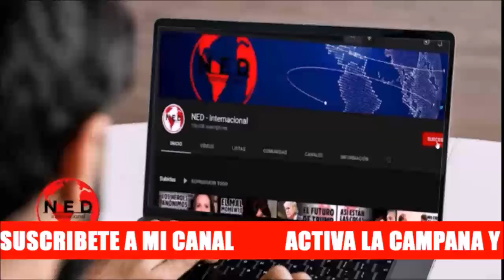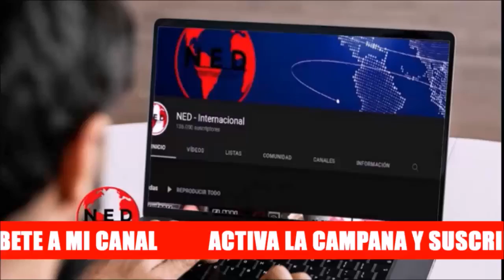ATENCIÓN COLOMBIA 🚨 EL PROYECTO DE HUMBERTO DE LA CALLE Y EL PETRISMO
Sección Al Oído en La Hora de la Verdad con Fernando Londoño Hoyos